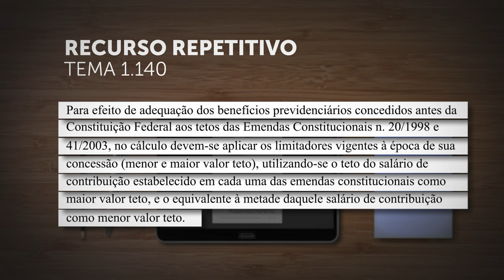STJ fixa tese sobre cálculo para readequação dos benefícios anteriores à Constituição de 1988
​A Primeira Seção do Superior Tribunal de Justiça (STJ), no julgamento do Tema 1.140 dos recursos repetitivos, definiu que, "para efeito de adequação dos benefícios previdenciários concedidos antes da Constituição Federal aos tetos das Emendas Constitucionais (ECs) 20/1998 e 41/2003, no cálculo devem-se aplicar os limitadores vigentes à época de sua concessão (menor e maior valor-teto), utilizando-se o teto do salário de contribuição estabelecido em cada uma das emendas constitucionais como maior valor-teto, e o equivalente à metade daquele salário de contribuição como menor valor-teto".